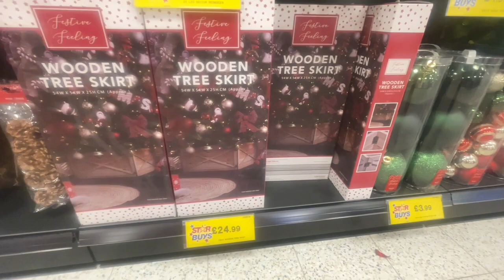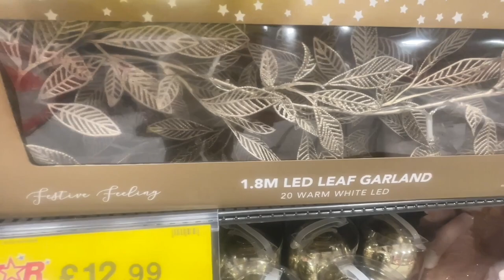NEW IN HOME BARGAINS CHRISTMAS 2023🎄 Come shop with me ✨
Happy Sunday lovelies

So todays video a new store has opened up in Teesside and it’s absolutely massive, I didn’t want to show you Christmas decor in a mediocre store so I waited for this one to open its doors,
I can’t believe how big it was and the selection of Christmas decorations was unbelievable

I seen things that I hadn’t seen in any other store

So grab a cosy festive drink let’s get festive early, grab a blanket and light a candle and enjoy

There will be a video up on Thursday at 12pm of the items I bought
If you do feel free to subscribe to my channel and leave me a lovely message I will get back to you I hope you enjoy this video and you consider subscribing - it would mean a lot to me